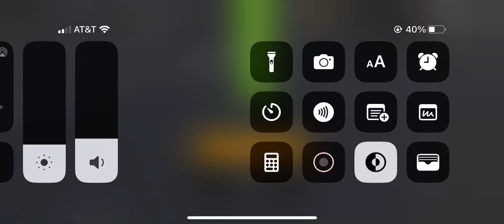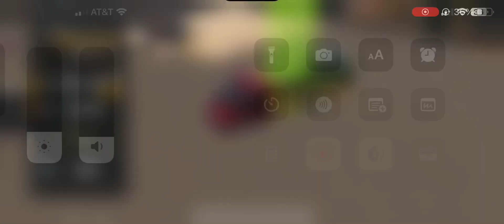November 13, 2024